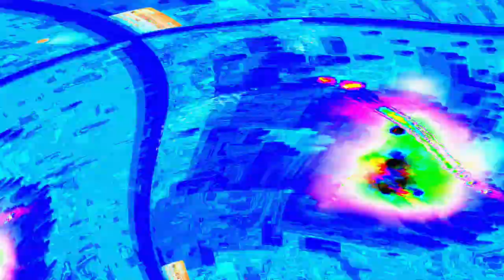[EPILEPSY WARNING] Movie 24 04 28 10h22m30s